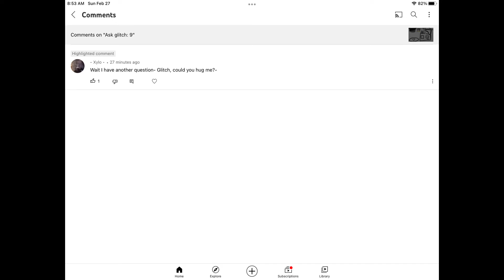Ask glitch: 10